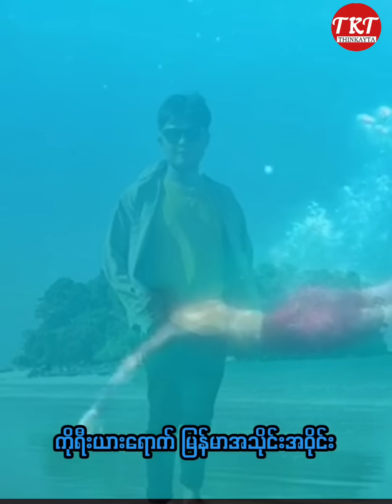ကိုရီးယားရောက် မြန်မာလုပ်သားတွေ ကံအရမ်းဆိုးနေပါလားဘာတွေဖြစ်နေတာလဲ ?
Thinkayta Media channel is the place where you can watch latest news and Myanmar news